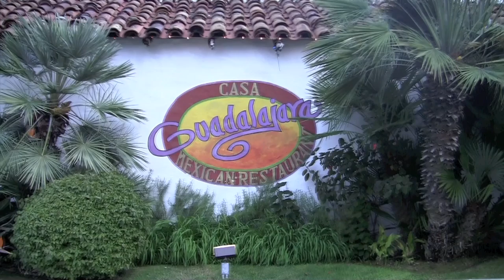St. Patrick's Day Festivities 2012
Come join us at Casa Guadalajara, Casa de Pico, and Casa de Bandini for St. Patrick's Day Festivities, March 17th and 18th.